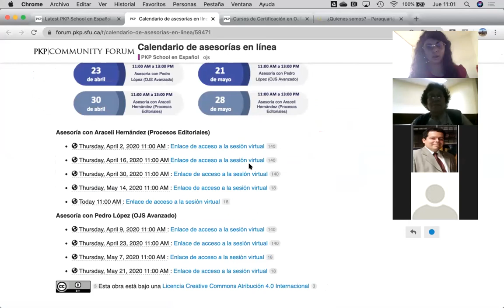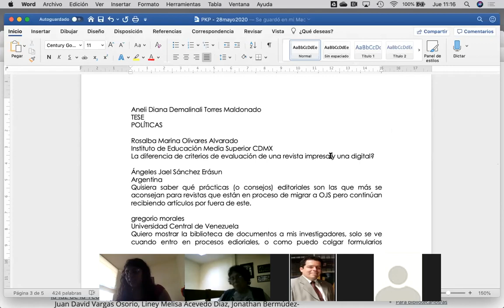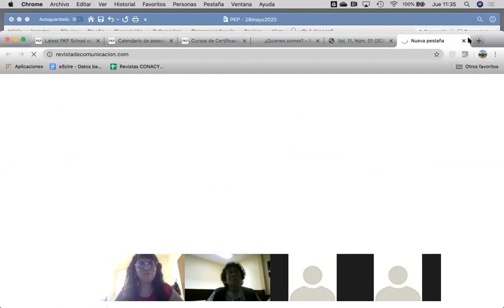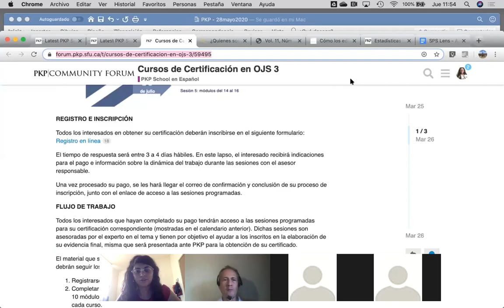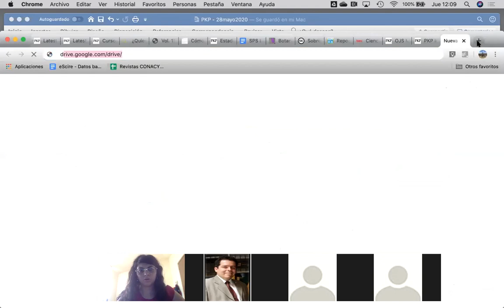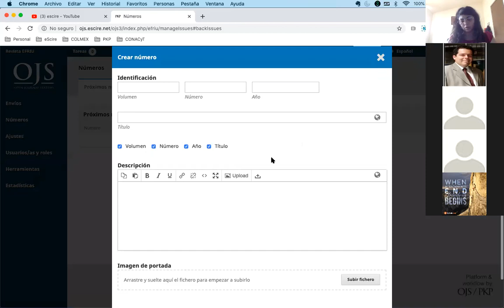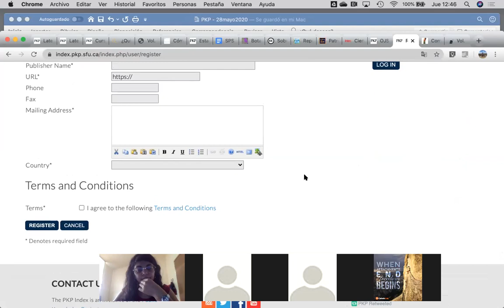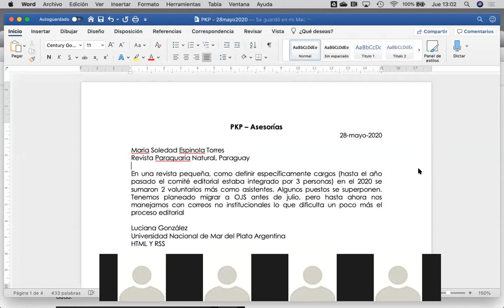PKP - Asesoría 28 mayo 2020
Asesora: Araceli Hernández
Tema: Procesos editoriales